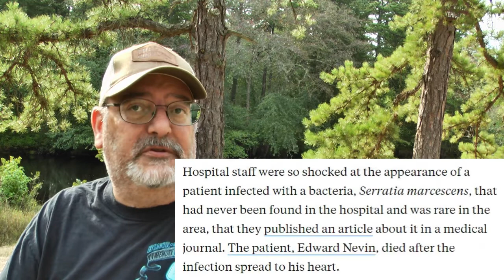Military Drills in NY, People Seeing the Shortages